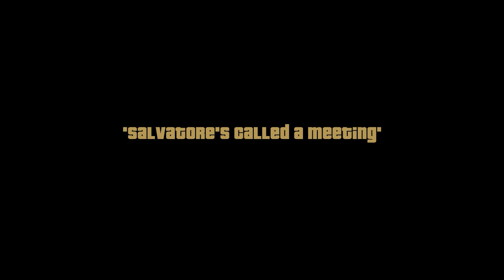Getting Stomped on and Shot at!